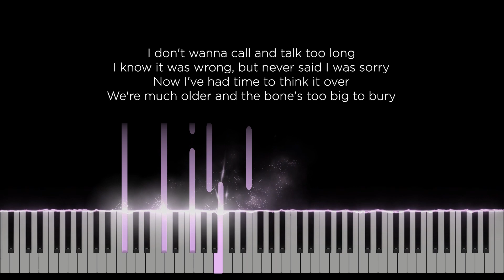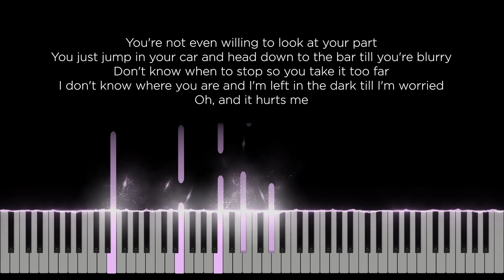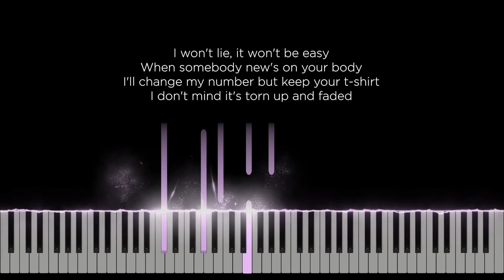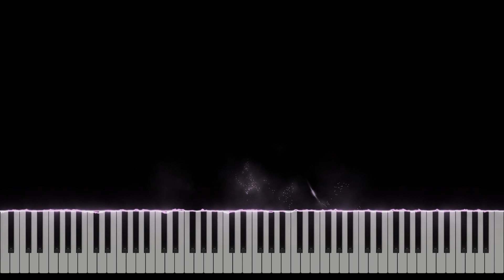Jaded - Miley Cyrus (Original Key Karaoke) - Piano Instrumental Cover with Lyrics and Tutorial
Original Music by Miley Cyrus